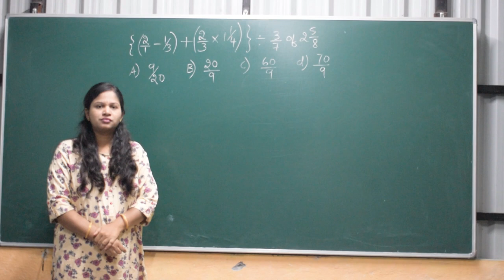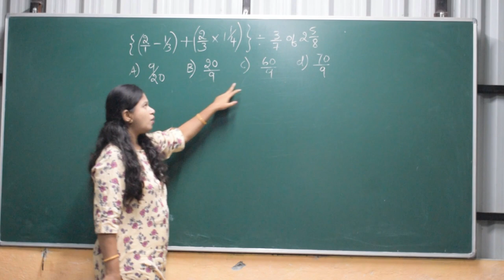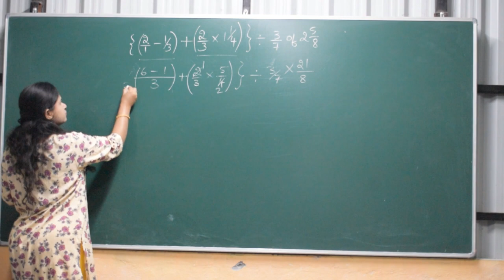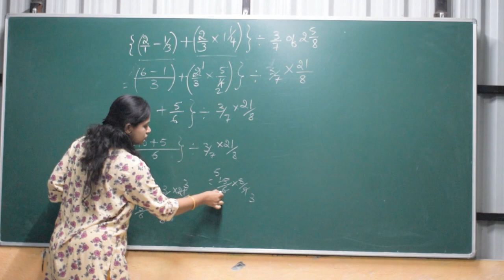BODMAS simplification in kannada (ಸರಳೀಕರಣ) Navodaya entrance coaching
B-Bracket
O-of
D-Division
M-Multiplication
A-Addition
S-Subtraction